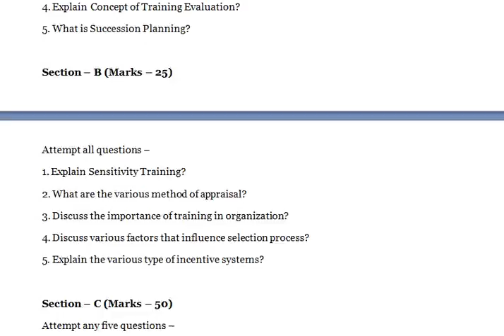How does Personality Typing help in the world of work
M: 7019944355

MANAGERIAL ECONOMICS

Section – A (Marks – 25)
Attempt all questions
1. How is Price Elasticity measured?
2. State and explain the ‘Law of variable proportions’
3. Define ‘Production Function’. Explain with diagram, the three stages of the Law of Variable Proportions.
4. Define production function. State and explain the ‘Law of Diminishing Marginal Returns’
5. What is ‘Cost benefit analyses? Justify its use in the implementation of developmental projects.

Section – B (Marks – 25)
Attempt all questions –
1. What is ‘Segmentation’? Explain Product segmentation and Market segmentation concept.
2. What is ‘Wholesaling’? Discuss various benefits of Wholesaling.
3. Explain different Features of Perfect Competition.
4. Cost Volume Profit Analysis.
5. What is Capital Rationing?

Section – C (Marks – 50)
Attempt any five questions –
1- Explain in detail the nature and scope of Managerial Economics. How Micro Economics differs from Managerial Economics?
2. What is Empirical Production Function? Explain the optimum combination of inputs with diagrams.
3. What is Cost of Capital? Explain its structure and role in inter- national competitiveness.
4. What is Elasticity of Demand? Explain Price, Cross and Income Elasticity of Demand used in managerial decision making process.
5. What do you mean by Monopoly? How price and output is determined in short and long run in Monopoly Competition?
6. Describe the Oligopoly Model in detail.
7. Explain management of foreign exchange with special reference to India

Financial Management

Attempt all questions
1. Write an important condition for the adjustment of the cost of debt.
2. What does the cost of equity capital indicate?
3. Explain Capital Budgeting? What is post completion audit in the process of capital budgeting?
4. Explain Merit and Demerit of Payback Period Method?
5. What is Working Capital? State the difference between gross working capital and net working capital.

Attempt all questions –
1. Define current assets and Give four examples.
2. Explain the role of ‘Operational efficiency’ in the determination of working capital requirement.
3. Discuss how Working capital affects both the liquidity and profitability of a business.
4. Why Capital budgeting decisions are more important?
5. Explain briefly five factors determining the amount of fixed capital.

1. Discuss how Working capital affects both the liquidity and profitability of a business. How does ‘Interest coverage ratio’ affects the capital structure?

2. ‘Determination of capital structure of a company is influenced by a number of factors’ explain six such factors. Discuss what collective bargaining is and explain its importance in industrial relations?
3. A company has 5,000 shares of Rs 100 each. It goes for capital restructuring and issues debentures for Rs 2,00,000 to buy back the shares. If the interest rate on debentures is 10% with no tax, find: (a) the leverage ratio after restructuring, and (b) EPS with an EBIT of Rs 1,20,000.
4. Find out the leverage ratio if the capital structure has Rs 4,00,000 equity and Rs 1,60,0 debt.
5. What is meant by ‘Financial management’ Explain its importance. ‘Every Manager has to take three major decisions while performing the finance function’ briefly explain them.

6. 1. As a rule of thumb, real rates of interest are calculated by subtracting the inflationrate from the nominal rate. What is the error from using this rule of thumb for calculating real rates of return in the following cases? Nominal rate (%) 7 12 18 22Inflation rate (%) 4 6 8 10

7. When financial leverage is considered favorable? Are the share holders of a company likely to gain with a debt component in the capital employed? Explain with the help of an example?

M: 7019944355